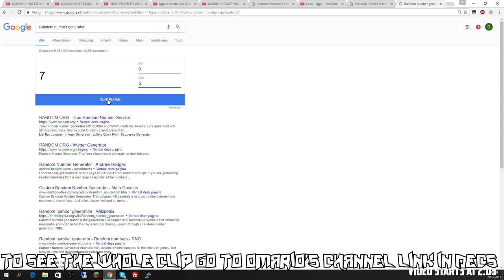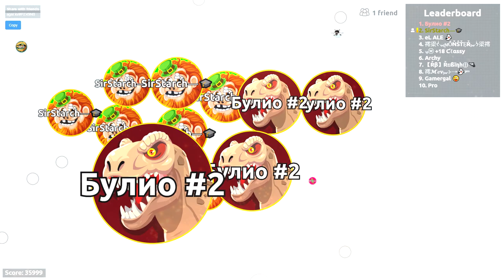Agar.io - POPSPLITTING 2 GUYS AT THE SAME TIME ON THE SAME VIRUS!!! | Astonishing Doublesplits!!!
GET THE CHANCE TO MEET ME JOIN OUR TEAMSPEAK : silent.agarhub.io

Credits:MUSIC:
-Alan Walker x David Whistle - Routine
-Alexander Lewis - So Nice (feat. KRANE)
-Brevis x ENGMNT - Everyday (ft. Grand Khai)
-Drop It Lights Out (Goblin Mashup)
-FADed x March (Goblin Mashup)
-GTA - Red Lips (Aero Chord Remix)
-Inkyz - Mandala
-Jordan Comolli - 4U
-King Kong x Fractures (Goblin Mashup)
-Never Gonna Catch The Wonderwall (Goblin Mashup)
-Stromae - Papaoutai
-Tell Me Anything You Want (Goblin Mashup)